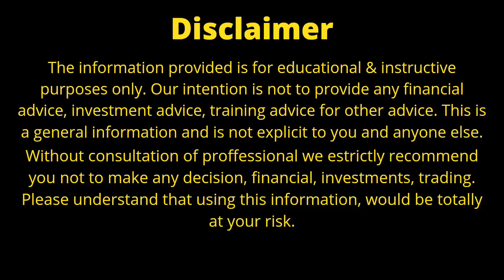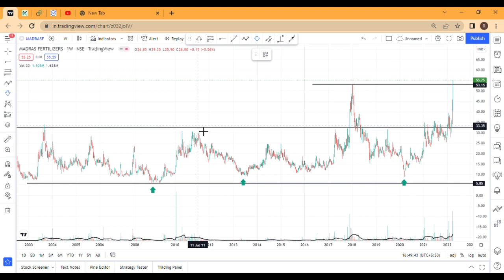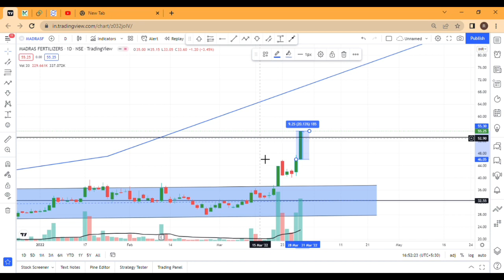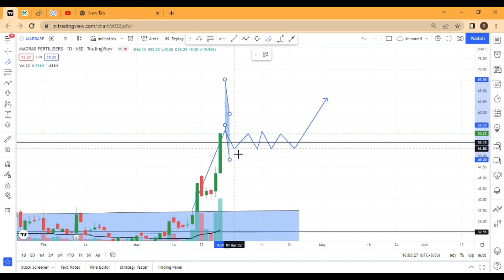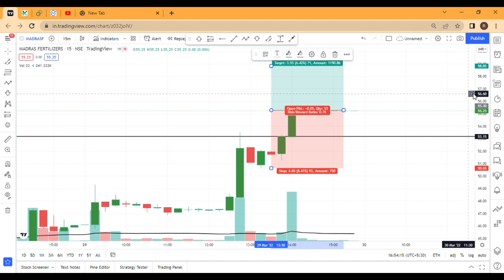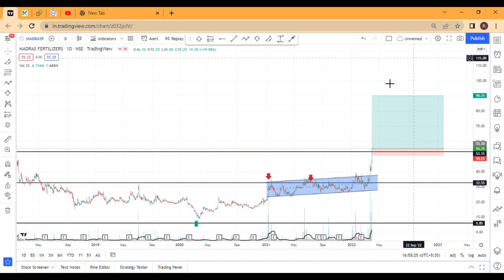Madras Fertilizers Share Latest News | Madras Fertilizers Share Analysis | Breakout | Target